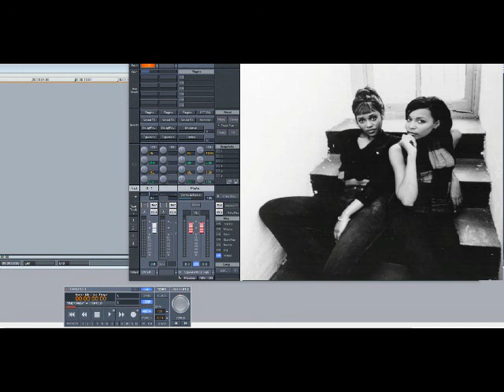Changing Faces – Good Thing (Slowed Down)